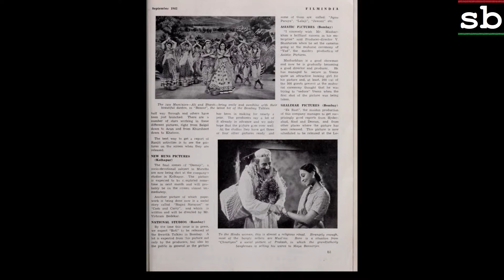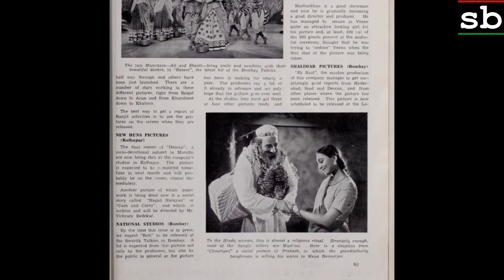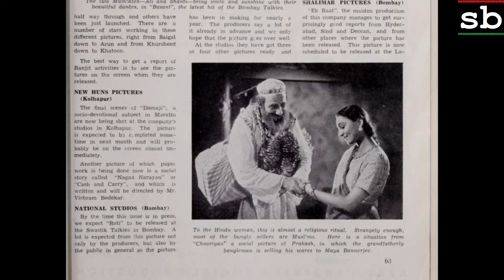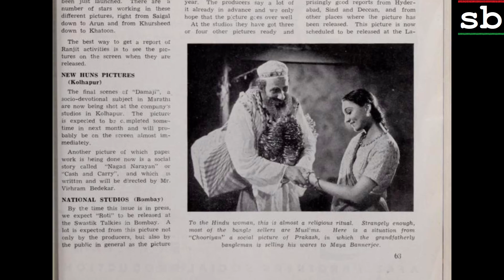Choodiyan 1942: Man aisa geet na gaana jis ko sun kar duniya samjhe paagal hai deewaana (Prem Adib)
Image: Film still

Title: Man aisa geet na gaana jis ko sun kar duniya samjhe paagal hai deewaana
Vocals: Prem Adib
Film: CHOODIYAN
Year: 1942
Lyrics: Hanuman Prasad Sharma (though some say Narendra Sharma)